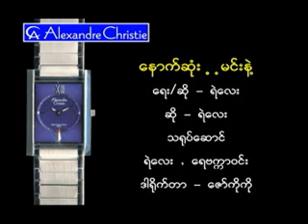Fianlly To You - ye lay &amp; rebecca win